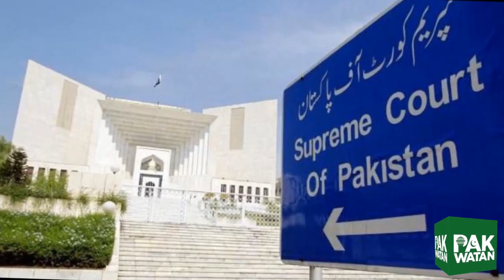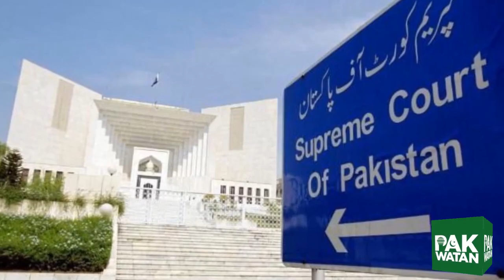Imran Khan Ka Bara Iqdam | Arif Hameed Bhatti Khabar Hai | Pak Watan Tv